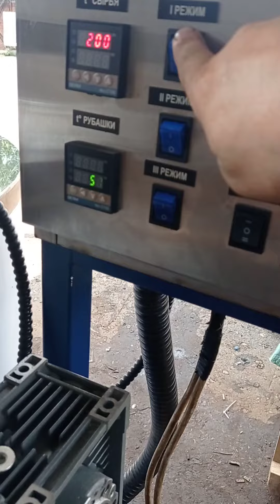Котел варочный кпэ 150 с мешалкой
Котел пищеварочный с мешалкой кпэ-150 с ручным опрокыдыванием обогрев масло высокотемпературное мощность 15 квт  можно включать по блочно 5 10 15квт котел опрокидывающийся на пульте управления стоит два терморегулятора для сырья и рубашки терморегулятор для защиты по перегреву 200 градусов частотный преобразователь для плавного запуска и остоновки и регулировки скорости мотор редуктора .Мешалка с фторпластовыми скребками.Выгрузка через носик.Кран слива ду50